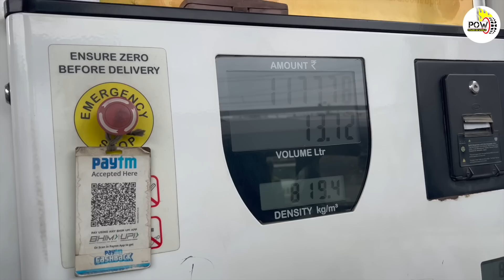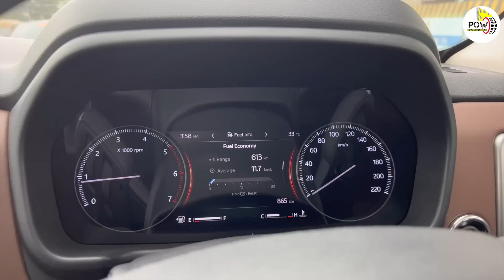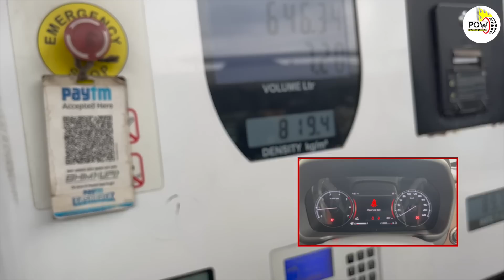Exclusive: Mahindra Scorpio N 4x4 Diesel MT Mileage Test || कितना देती है? || Power On Wheel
आज के इस वीडियो में हम बात करने वाले हैं Mahindra Scorpio N 4x4 Diesel MT के Mileage  के बारे में। हमने इसे क़रीब 100 KM चलाया है। शहरी ट्रैफ़िक, बंपर टू बंपर ट्रैफ़िक और हाईवे पर चलने के बाद इसने कितना माइलेज दिया जानेंगे इस वीडियो में..